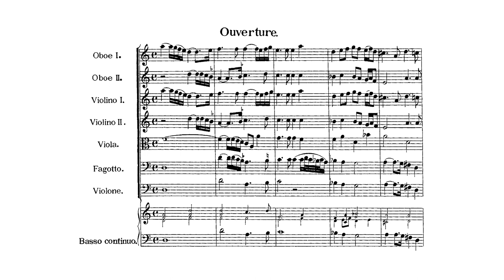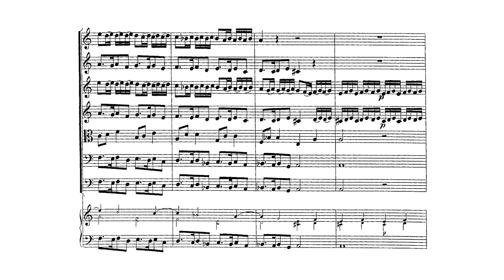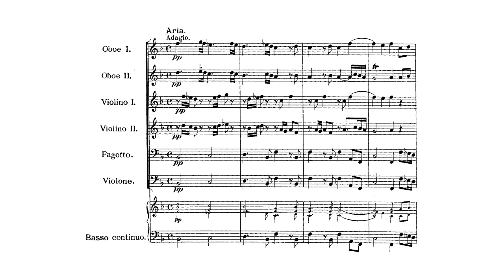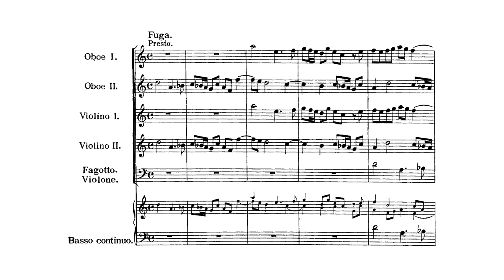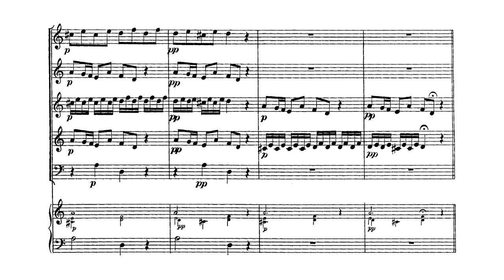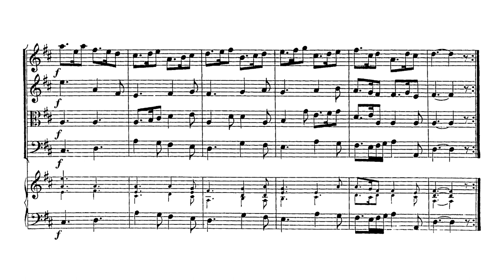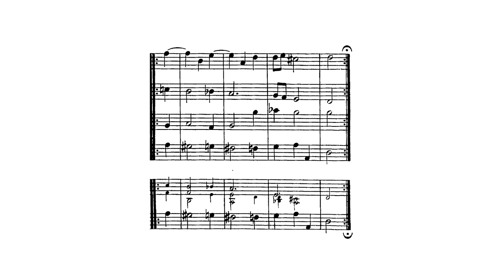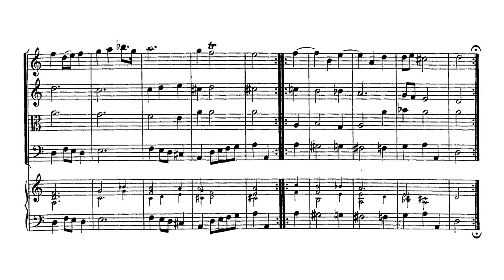Johann Joseph Fux - Overture in D Minor. K.deest. {w/ score.}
Johann Joseph Fux (c. 1660 – 13 February 1741) was an Austrian composer, music theorist and pedagogue of the late Baroque era. His most enduring work is not a musical composition but his treatise on counterpoint, Gradus ad Parnassum, which has become the single most influential book on the Palestrinian style of Renaissance polyphony.

Overture - 0:00
Allegro - 1:12
Menuet - 5:31
Aria / Adagio - 6:36
Fuga / Presto - 8:15
Lentement - 9:38
Gigue - 10:14
Aria - 11:39